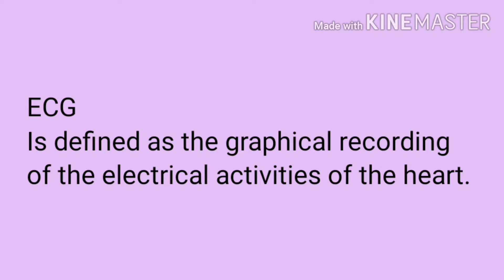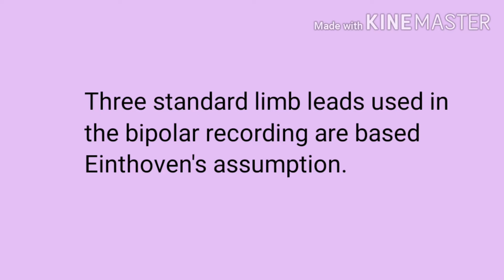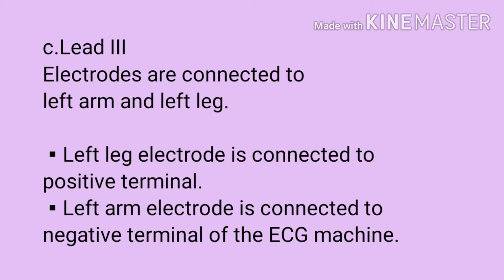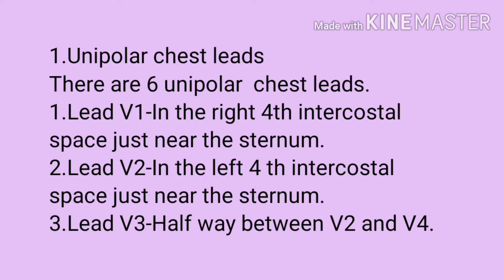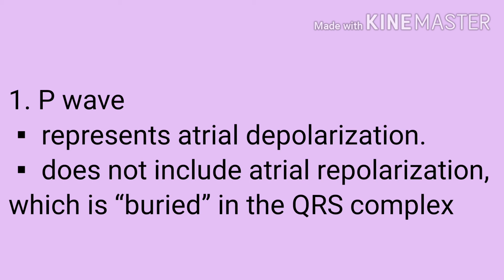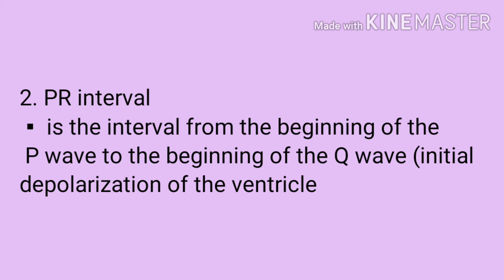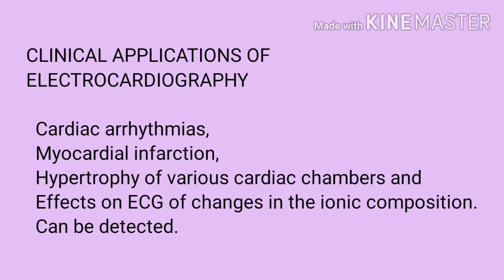Everything you need to know about ECG | Electrocardiograph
1.ECG 2.Everything you need to know about ECG | Electrocardiograph | 3.Easy way to understand ECG.